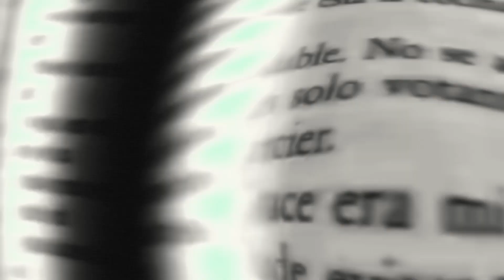HIKI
2024 경희대학교 디지털콘텐츠학과 제 23회 졸업전시회
Kyung Hee University Dept.of Digital Contents Graduation Exhibition
『 창밖을 보라 : Beyond the Window 』
이성민